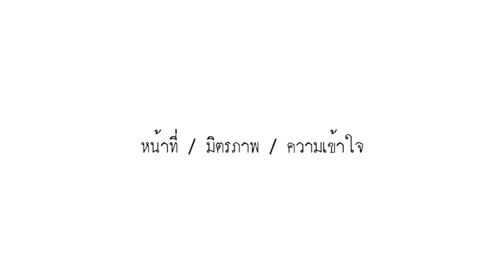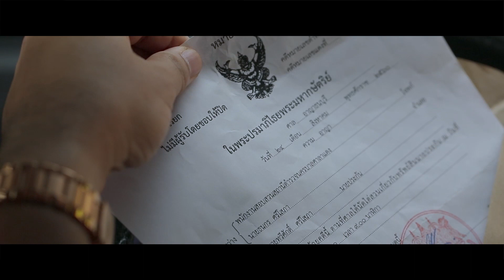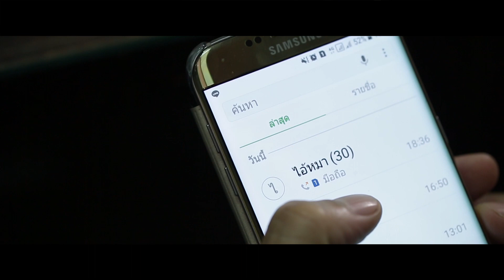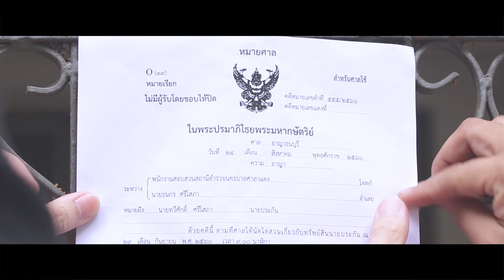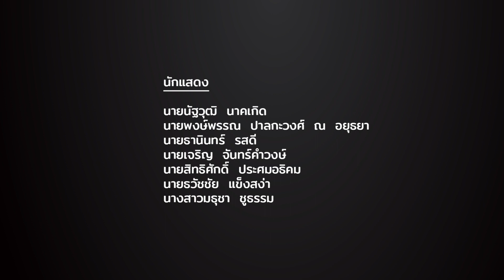ศาลอาญาธนบุรี การบังคับคดีผู้ประกัน EP 2 ตอน หน้าที่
จัดทำโดย ศาลอาญาธนบุรี